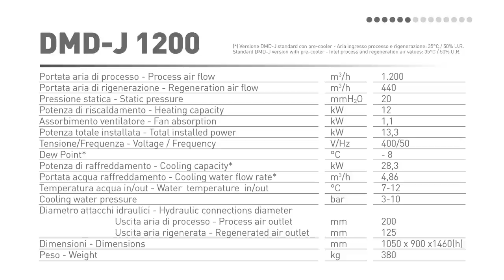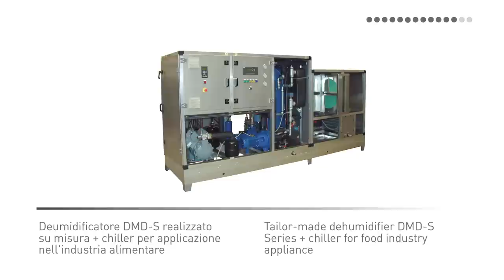DMD: DMD-J 1200 FROM MCE 2012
Video deumidificatore DMD-J 1200 esposto a MCE 2012.
Dehumidifier DMD-J 1200 showed at MCE 2012 Exhibition.